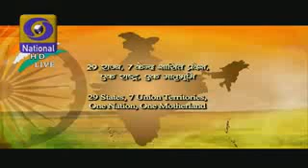Vande Mataram-Full song with a beautiful video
It is our duty to know and spread our national song. It was written by Bankim Chandra Chattyapadhya.